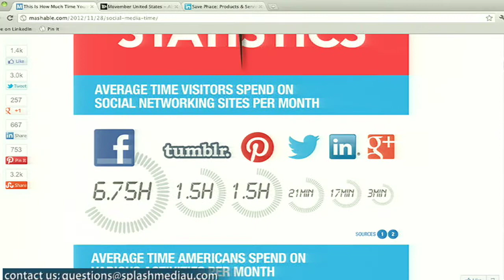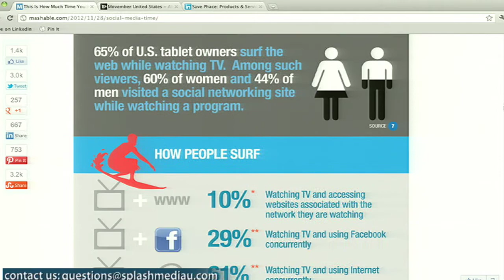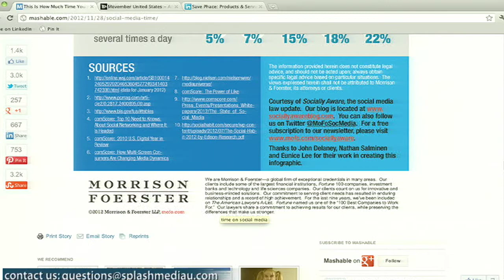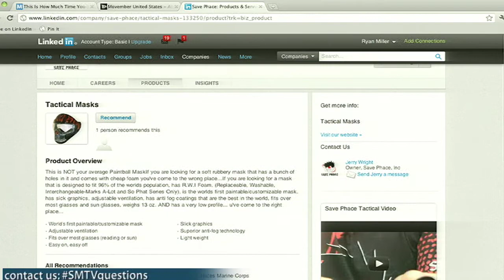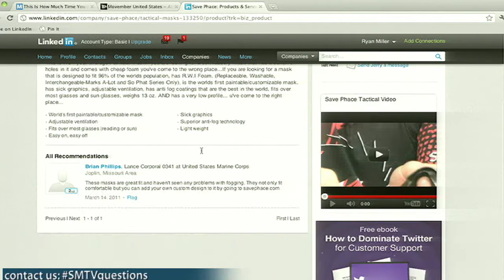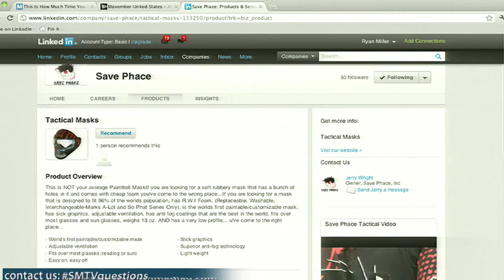End of Movember - SMTV 11.30.12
NEWS
End of Movember and Starting a Global Campaign

Q&A
1. How do I promote a product in LinkedIn?
2. Will I be able to measure the ROI in social media?